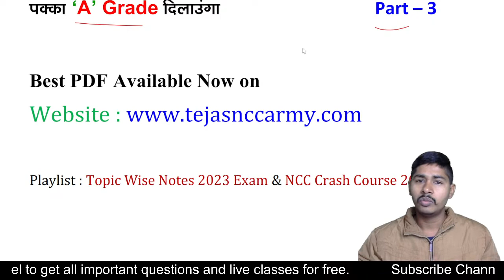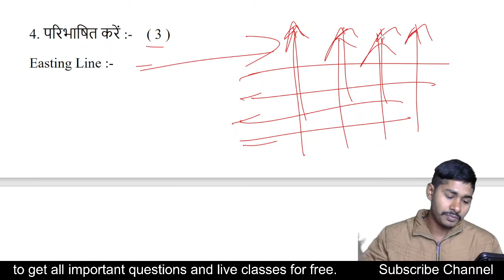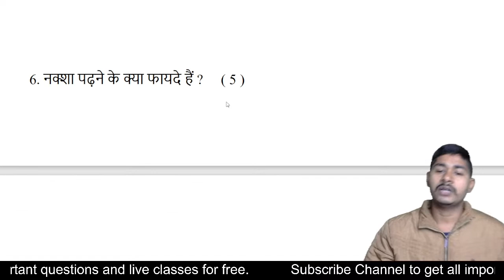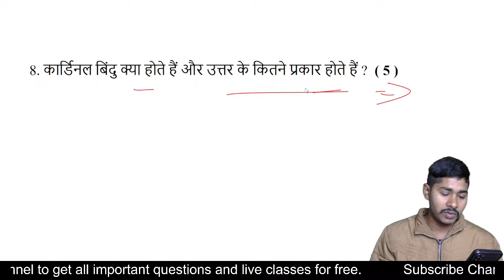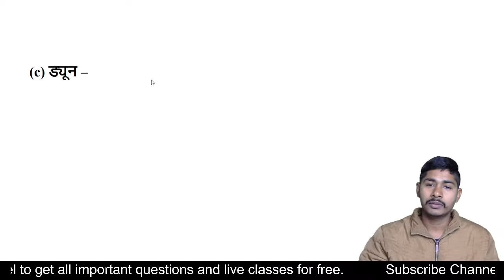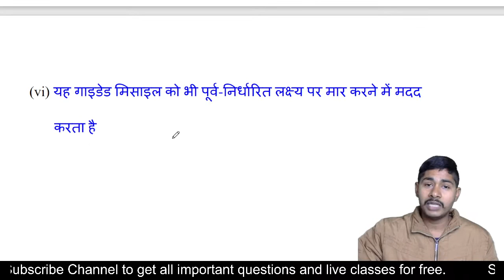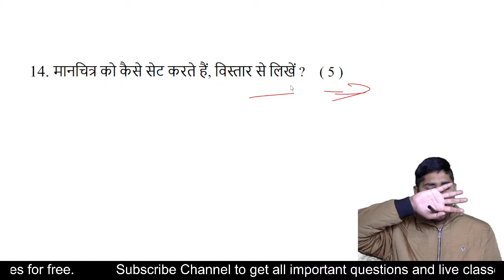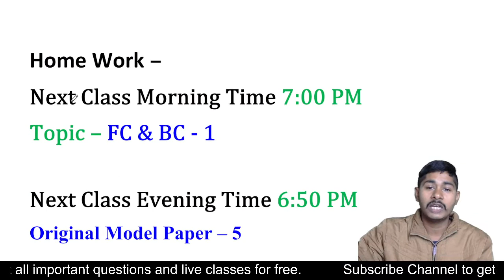NCC Map Reading Questions Answers 2023 || NCC C Certificate Exam 2023 || NCC B Certificate Exam 2023